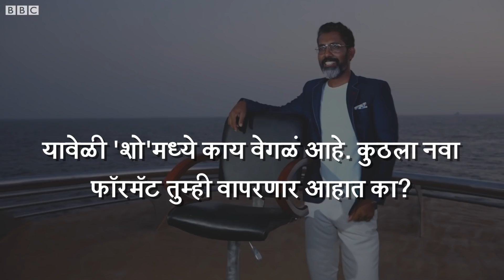Nagraj Manjule to host Kon Honaar Crorepati। नागराज मंजुळे करणार ‘कोण होणार करोडपती’चं सूत्रसंचालन